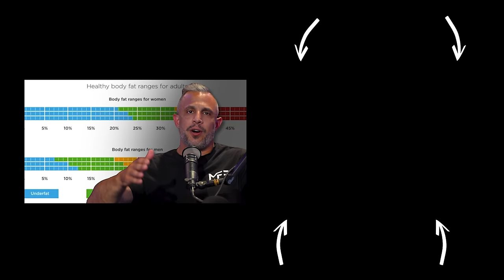Use This Evening Routine To Feel Energized, Sleep Better & Slow Aging | Dr. Stephen Cabral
Related Links/Products Mentioned:
For a limited time, Mind Pump listeners can visit here for a FREE “POOR SLEEP TEST” that shows your root cause of your sleepless nights by unveiling your night-time cortisol levels.

Visit NASM for an exclusive offer for Mind Pump listeners! ** $150 off any CPT (Certified Personal Trainer) package! ** Code MPM150 at checkout **

Visit Brain.fm for an exclusive offer for Mind Pump listeners. ** Get 30 days of free access to science-backed music. **

Visit Eight Sleep for an exclusive offer for Mind Pump Listeners! Currently ship to United States, Canada, United Kingdom, Europe, and Australia **

Visit Legion Athletics for the exclusive offer for Mind Pump listeners! **

Effects of Withania somnifera on Cortisol Levels in Stressed Human Subjects: A Systematic Review

How Daylight Saving Impacts Your Sleep and What to Do About It

Use the 3-2-1 Formula for Best Sleep Results | Cabral Concept 2526

The Impact of Resonance Frequency Breathing on Measures of Heart Rate Variability, Blood

Features Guest
Dr. Stephen Cabral (@stephencabral) Instagram